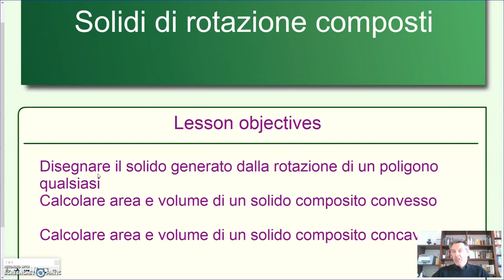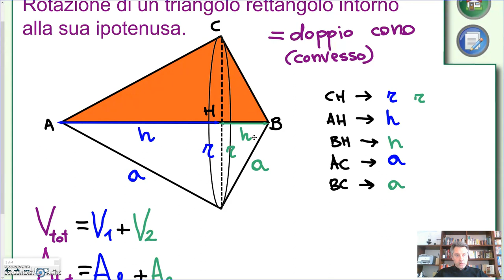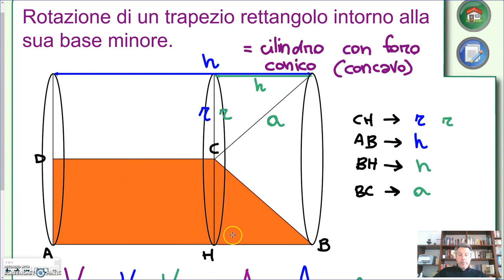Solidi di rotazione composti - Geometria 3